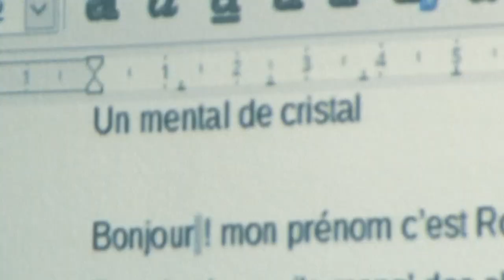La Fabrique à chansons 2018 présente "Mental de Cristal" école de Baigne avec Benoit Preteseille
La Fabrique à Chansons présente « Mental de Cristal », une chanson créée par l’auteur-compositeur Benoit Preteseille avec les élèves de CM1/CM2 de la classe de Patrick Gauneau, Ecole de Baigne, Baignes-Sainte-Radegonde (16360), Académie de Poitiers.

Mental de Cristal

Bonjour ! Mon prénom c’est Roxane. (Salut) J’ai un’ famill’ un peu spéciale.
Tous les jours, ils mang’ des algu’, Et c’est pas bon, ça sent l’métal. (Berk)
(C’est dégoutant, c’est répugnant.)
A A A A Lundi.
J’travaille dans un laboratoire. Je suis un’ scientifiqu’ géniale. (Géniale)
Les cristaux bleus, les cristaux noirs, Je les mélange, je les avale
J‘ai trouvé un cristal rouge clair. J’l’ai touché ça m’a mise à terre (Haaa)
Quand je me suis levée, (Aïe) quelque chose sous mes pieds, (Aïe)
Me faisait mal, un petit bout d’cristal !!!

A A A A Mardi.
Dans mon jardin, il y avait un hérisson (Tout mignon) Je l’ai touché pour le sauver
Pour le mettre à l’abri des chiens (Attention) J’espère qu’il ne lui arrivera rien.

A A A A Mercredi.
Je sors, je marche marche marche (Aïe)
Quand je marche ça me fait mal (Aïe Aïe Aïe)
Comme si quelque chose de dur Se cachait au fond de ma chaussure.
Quand je regarde, toujours plus de cristal (Haa) Est en train de pousser dessous.
Quand je vais voir le hérisson ça pousse de la même façon
Du cristal partout sur son dos. (Partout) Je suis inquiète, qu’est-ce qui se passe ?
Je n’ose plus sortir de chez moi.

(Hahahahaha, le cristal est en moi
Hahahahaha, mon esprit est génial
Hahahahaha, je crois que malgré moi
Mon mental devient cristal !)

A A A A Jeudi.
Je me suis réveillée. Quelque chose a bougé.
J’ouvre le rideau, c’est un bigorneau
Tout autour de moi, des milliers de poissons (Haa)
Je suis dans la mer, au point le plus profond !
Je crie («maman, à l’aide au secours !»)
Elle arrive et dit «T’inquiète pas ma chérie !» (Maman)
Nous sommes une famille amphibie
Depuis le début de ta vie.
C’est pour ça qu’on mangeait des algues.
Ton père et moi sommes aquaman. (Quoi ?)
Surprise, je comprends le langage
Des requins et des coquillages.
- Ne t’en vas pas requin, je n’te veux pas de mal
(- J’ai peur de toi, je m’cache dans le corail)
- Mais non, requin, je suis végétarienne,
pas comme les autres cannibales !

A A A A Vendredi.
Je retourne vers ma maison
Pour voir si mon hérisson
Va bien et n’a besoin de rien
Sur le chemin, j’aperçois quelqu’un

(Houuuuuuuuuuuu)
«Quelque chose s’est passé cette nuit
J’ai entendu un drôle de bruit
Une femme-cristal marchait à pas de loups
Elle brillait de partout, c’est complètement fou.
J’ai crié «à l’aide», mais elle m’a parlé
Il ne faut pas la pourchasser.»

Tout le monde pense : («la femme cristal n’a pas de coeur»)
Mais je lui ai parlé, et moi je n’ai plus peur.
Elle ne va jamais nous manger, les amis
Elle ne mange que des algues et des fruits. (Ouf)
Pas la peine de vous effrayer,
(C’est une femme pleine de volonté !)

(Hahaha, le cristal est en moi
Hahaha, mon esprit est génial
Hahaha, je crois que malgré moi

Tout va bien, j’ai des nouveaux amis
L’homme de pierre... la femme de verre
L’homme-panthère, le big foot, le yéti
On habite tous ensemble en Amazonie.

Que mon mental devient cristal !)